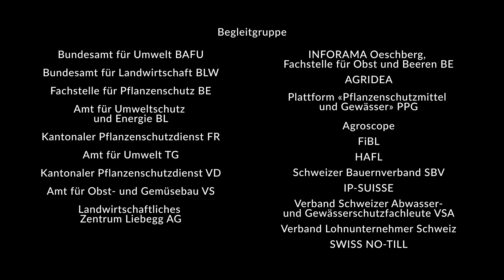Strategie Pflanzenschutz – Weinbau (deutsche Untertitel)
0:00 Vorstellung Betrieb
1:19 Unkrautkontrolle
9:09 Fungizideinsatz optimieren
12:30 Schadinsekten regulieren
13:12 Umweltschonender Einsatz von Pflanzenschutzmitteln

Diese Filme fördern in bäuerlichen Netzwerken, Arbeitskreisen und in Landwirtschaftlichen Schulen den Wissensaustausch zum Thema umweltschonenden Pflanzenschutz.

Finanzierung der Filme:

Bundesamt für Landwirtschaft BLW
Bundesamt für Umwelt BAFU
Abteilung Landwirtschaft Kanton Aargau
Amt für Landwirtschaft und Natur Kanton Bern
Amt für Umweltschutz und Energie Kanton Baselland
Amt für Umwelt Kanton Thurgau
Generaldirektion Landwirtschaft, Weinbau und Veterinärwesen Kanton Waadt
Schweizer Bauernverband SBV
IP-SUISSE
Verband Schweizer Abwasser- und Gewässerschutzfachleute VSA.

Mitglieder der Begleitgruppe:

Magali Lebrun, Bundesamt für Umwelt BAFU
Jan Waespe, Bundesamt für Landwirtschaft BLW
Michel Gygax, Fachstelle für Pflanzenschutz BE
Nadine Konz, Amt für Umweltschutz und Energie BL
André Chassot, Kantonaler Pflanzenschutzdienst FR
Heinz Ehmann, Amt für Umwelt TG
Jaquiéry Pierre-Yves, Kantonaler Pflanzenschutzdienst VD
Stéphane Emery, Amt für Obst- und Gemüsebau VS
Sonja Basler, Landwirtschaftliches Zentrum Liebegg AG
Sabine Wieland, INFORAMA Oeschberg, Fachstelle für Obst und Beeren BE
Numa Courvoisier und Bruno Arnold, AGRIDEA
Mirco Plath, Plattform «Pflanzenschutzmittel und Gewässer» PPG
Judith Wirth, Agroscope
Hansueli Dierauer, FiBL
Hans Ramseier, HAFL
David Brugger und Nicolas Wermeille, Schweizer Bauernverband SBV
Sandro Rechsteiner, IP-SUISSE
Stefan Hasler und Tobias Doppler, Verband Schweizer Abwasser- und Gewässerschutzfachleute VSA
André Olschewski, Schweizerischer Verein des Gas- und Wasserfaches SVGW (bis Mitte 2020)
Nicolas Eschmann und Romain Fonk, Verband Lohnunternehmer Schweiz
Reto Minder, SWISS NO-TILL

Projektteam:

Patricia Fry, Wissensmanagement, Konzept und Projektleitung
Valentin Baerlocher, Kamera
Markus Etter, soma, Postproduktion
Hipp Mathis, Halbbild Halbton, Musik
Sophia Murer, peakfein, Titel
Corinne Ammann, Untertitel

C 2021, Wissensmanagement Umwelt